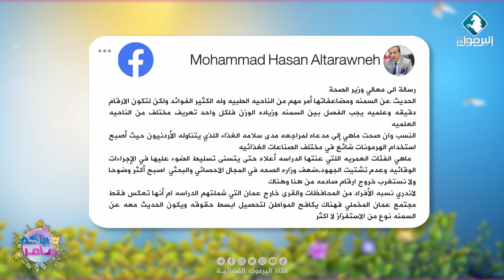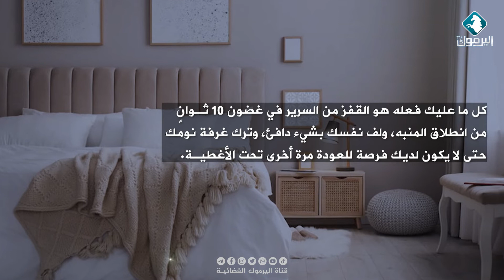قاعدة العشر ثوان للنهوض من السرير في صباح بارد ضمن مختارات بيتكم عامر